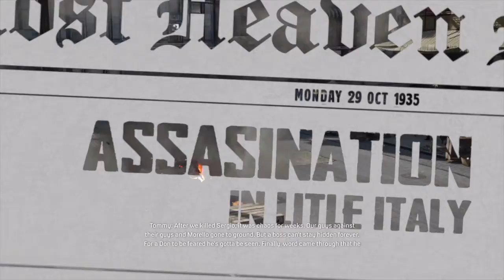Mafia: Definitive Edition_walkthrough part 14